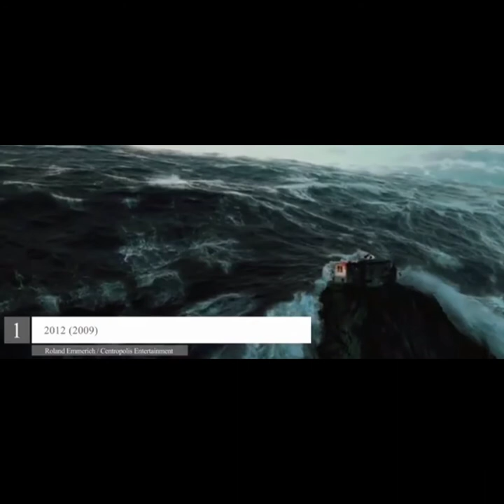Top 6 Tsunami Movie Scenes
My channel publishes videos that focus on rating things across the world If that sounds like it could be helpful for you,

Comment What you Would like To See On My Channel💬💬

Get Some Cool Gadgets here👇🏽👇🏽